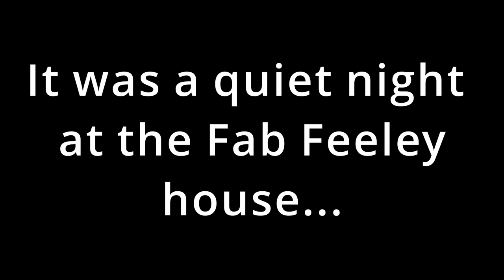HOW TO GET RID OF A MOUSE IN THE HOUSE!! FUNNY DIY!!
When a mouse suddenly appear in the house, Kristy, Mat, Ayden and one of their funny dog's Finn assume the task of catching the mouse. They search all over the place desperate to get rid of it. The mouse reappears several times until finally they get the mouse out of the house in a hilarious way. This fun video shows you how to catch a mouse in your house...even though it's not the most conventional way. It's a DIY on the humorous side.

Camera
Panasonic G7

Microphone
Rode VideoMic GO Lightweight On-Camera Microphone - VMGO